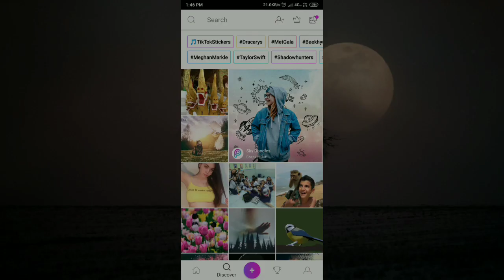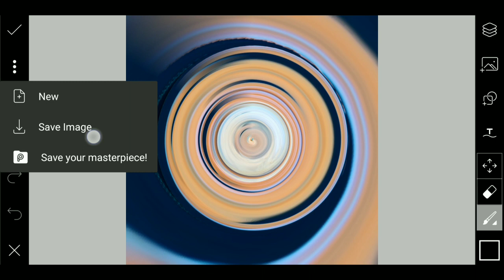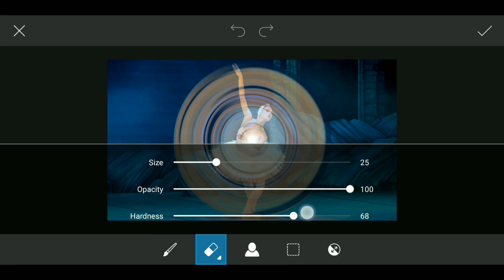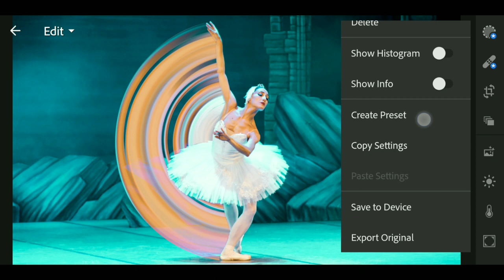Circular Stretch Effect - PicsArt & Lightroom Tutorial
Circular stretch effect in picsart & lightroom tutorial